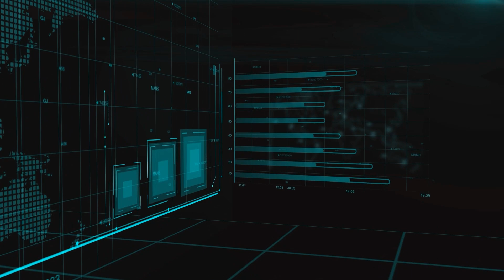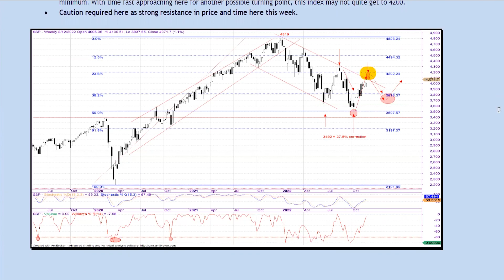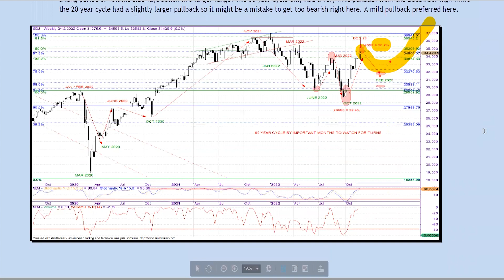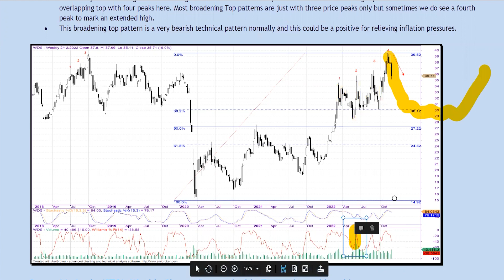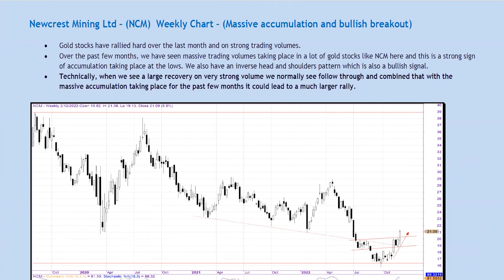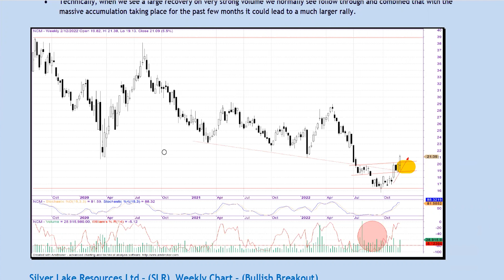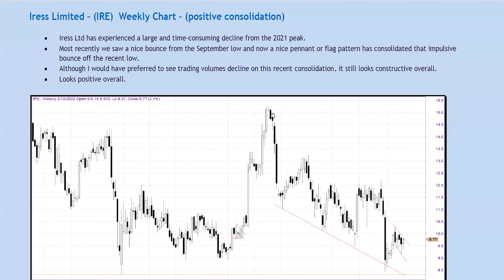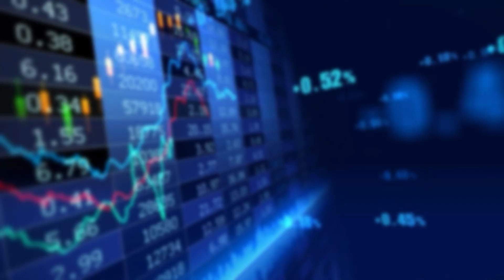Can the Aussie Market Keep Climbing? | When to get Aggressive? | ASX S&P500 NASDAQ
We look at the levels on the ASX, US Markets and importantly the types of companies to be buying as the market turns the corner.

Gary Glover of Novus Capital reviews the charts, cycles, duration and magnitude of the rallies to shape trading behaviour in this current cycle. Also timing when to buy these stocks and where to sell where Gary Glover applies his knowledge. This week Glover is looking at the stocks with strong base formations and potential for large rewards and tight risk trading setups.

Glover explores new trading shares and their charts to review the current market position, indicators and momentum for the the trades he's placing this week. While looking at the trading shares to monitor in this phase of the market and understanding the technical aspects of the US and AU indices. Glover looks at the leading market indices and shares for trading this week.

Gary Glover is an experienced market professional with two decades of swing trading and technical analysis advisory services. Glover is well known for his insights on the ASX 200, S&P500, NASDAQ and Dow Jones insights using Wyckoff Theory, Mark Minervini trading strategies and Volatility Contraction Patterns to help clients decide what the best stocks to buy now are. Some of his favourite trading strategies are false breaks and springs from the Wyckoff Trading method of swing trading strategies.

Chapters:

Start 0:00
Approaching a key window into Decempber 1:20
How deep will the pullback be? 2:58
Geometry of Markets  4:21
When to get aggressive into the market? 4:52
Can the Australian market keep pushing higher? 5:28
Commodities find lows later than share markets 6:37
Woodside Energy WDS ASX 8:23
Santos STO ASX 11:43
Inflation outlook and Central Bank actions 13:58
Gold Stocks 16:15
Silver Lake Resources SLR ASX  18:30
Sims Group SGM ASX 20:25
Iress IRE ASX 21:45
Financials and Banks over stretched 23:26
Christmas Rally this year? 24:17

Trading Pocket Pivots from Gil Morales and Chris Kacher's extension of William O'Neil and his CAN SLIM trading methods used by Investors Business Daily:

General Advice Warning:
The advice in this newsletter is of a general nature only and has been prepared without taking into account any of the objectives, financial situation or needs of any person. Before making an investment decision on the basis of any advice in this document, you need to consider, with or without the assistance of a financial adviser, whether the advice is appropriate in light of your particular objectives, financial situation, and needs. Presenters may have commercial interests in the investments discussed.

FinerMarketPoints GaryGlover ASX news S&P 500 Technical Analysis Wyckoff Trading Method Swing Trading strategies ASX Analysis